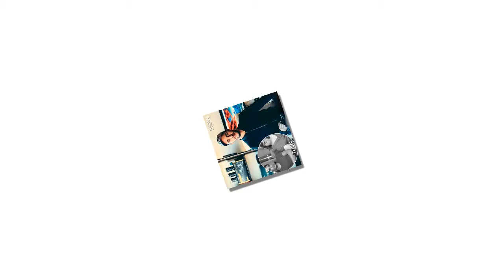The real reason why the couple's '90 Day Fiancé' divorce?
Here's What Divorced '90 Day Fiancé' Stars Are Using Their 15 Minutes of Fame For.